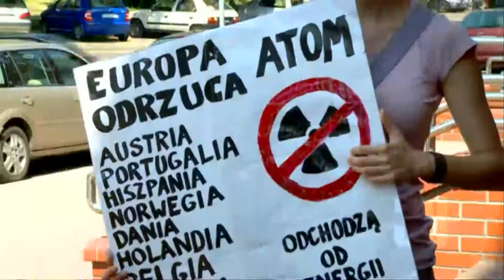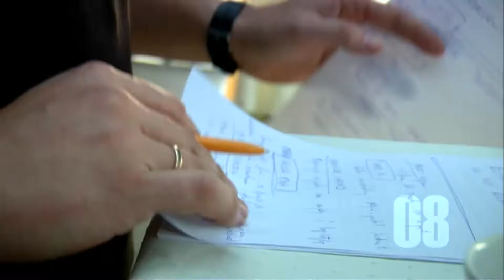a_swiat_wokol_nas_p20110524_out